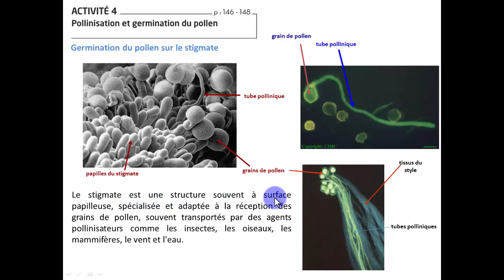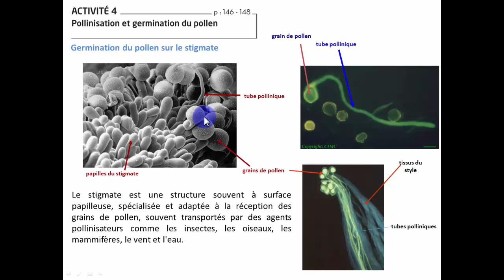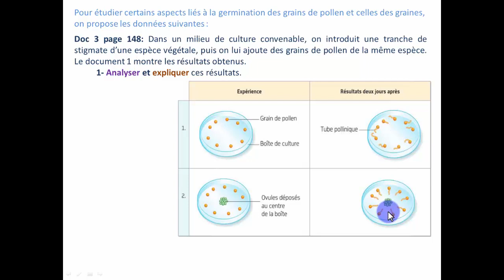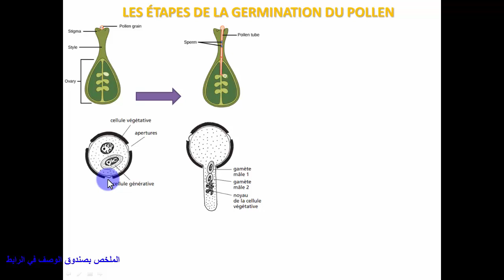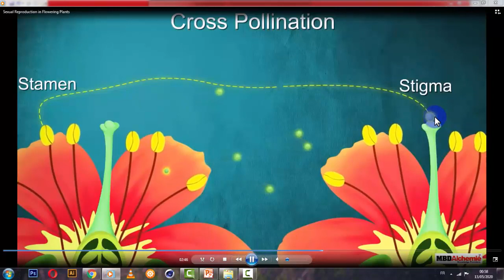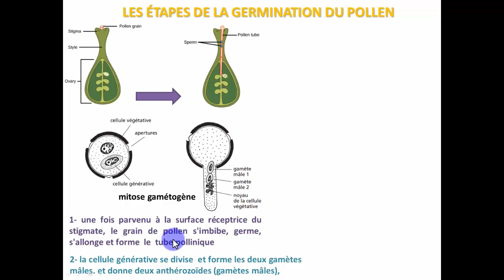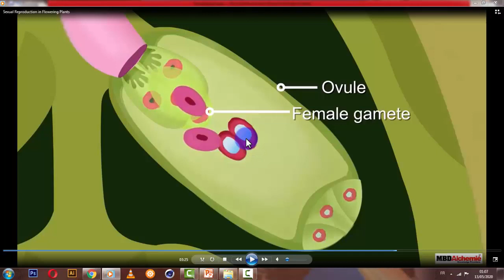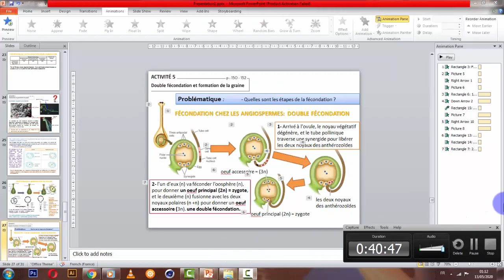La germination du pollen et double fécondation des Angiospermes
La reproduction sexuée des plante a fleur angiosperme

Tronc commun science biof